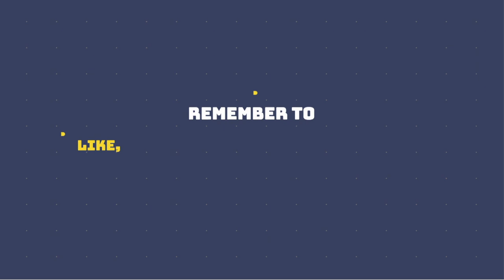Marble Elimination Race Part 1